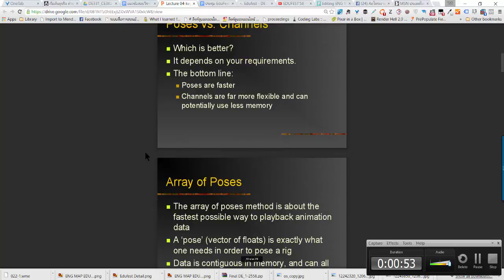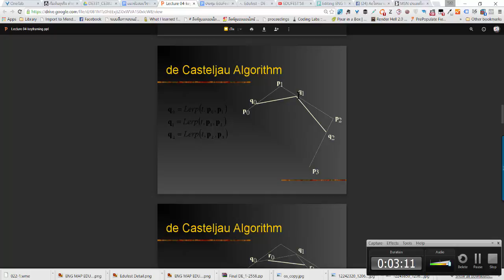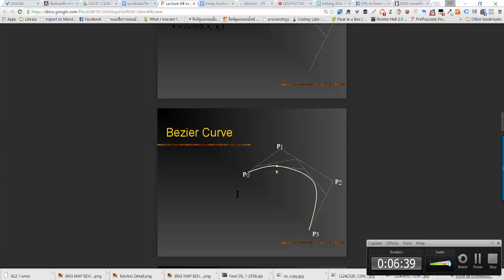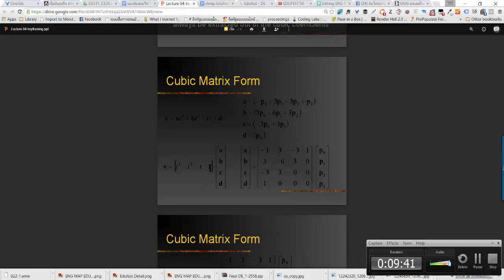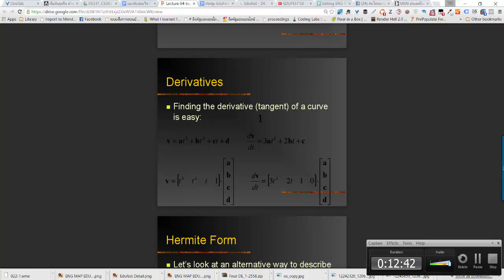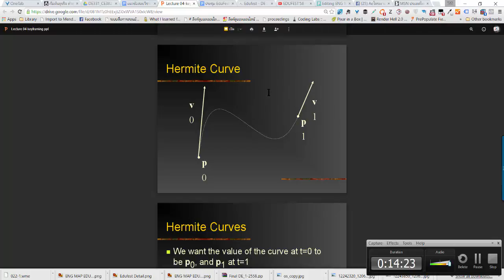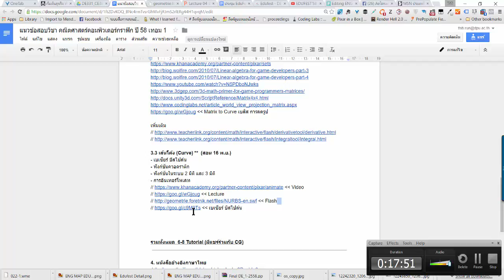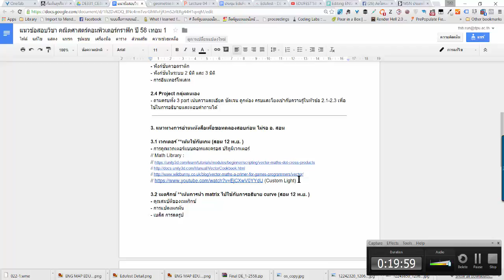07. MathCG : Curves